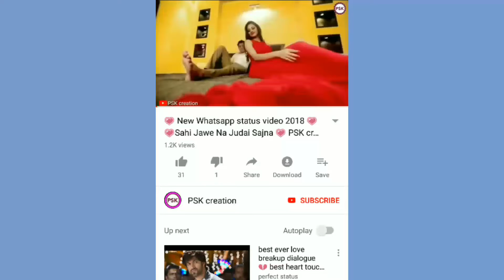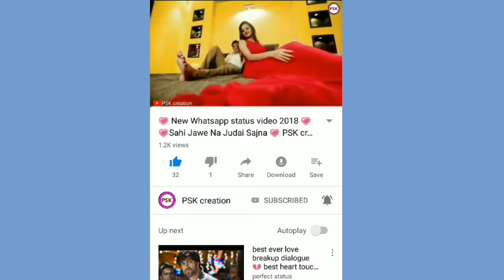🎸 Very Sad Whatsapp Status Video 2018 🎸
30 second love video...
Tamil status video...
30 second heart touching status video...
30 second romantic video...
30 second sad status video...
Gujrati Whatsapp Status video...
30 second fun video...
30 second comedy video...
Bengali Status Video.
30 second couple love status...
30 second school life status video...
Haryani Whatsapp status video.
30 second college life status video...

              👉 PSK creation 👈